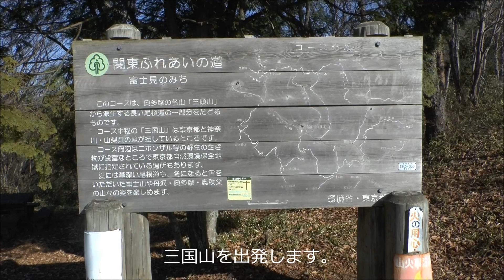生藤山 02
2012年12月7日、生藤山（しょうとうさん）に行ってきました。（２）は軍刀利（ぐんだり）神社元社から生藤山（990m）、三国山を経て茅丸（1019m）まで。